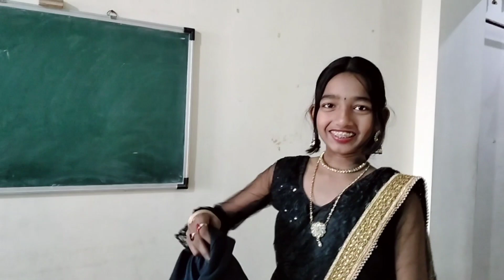happy republic day...kamal patel mukhya athiti.....Pinky s bharti vlogs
happy republic day...kamal patel mukhya athiti. Pinky s bharti vlogs ..bacchi k dance... enjoy